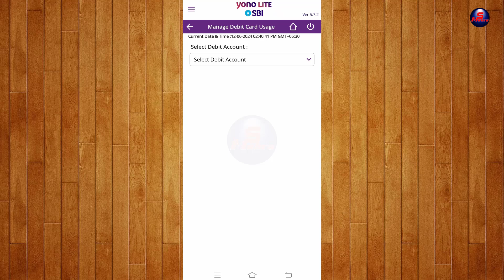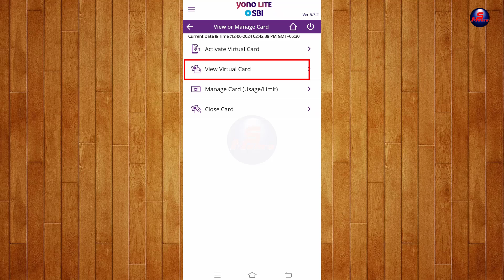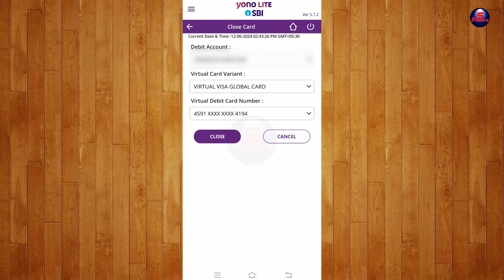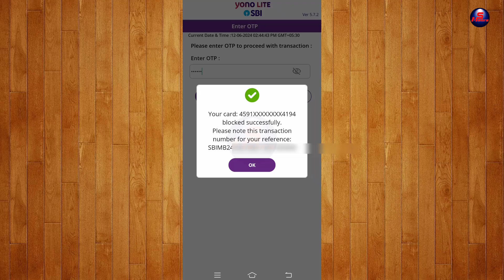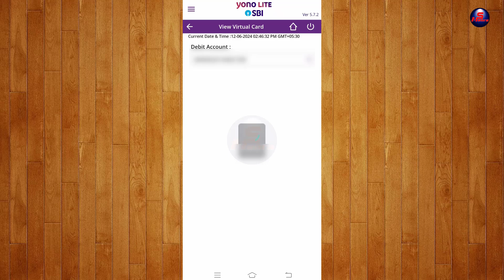How to Block SBI ATM Card by Yono Lite, How to Block SBI Virtual Debit Card, Satyendra Mehra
How to Block SBI ATM Card by Yono Lite?
How to Block SBI Virtual Debit Card?

How to Apply SBI Virtual Debit Card 2024, SBI Bank Ka Virtual Debit Card Kaise Banaye